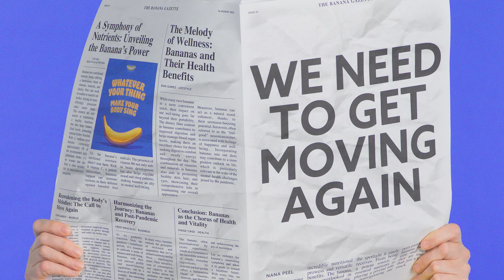National Banana Day Virtual Relay Oct 18th 2023